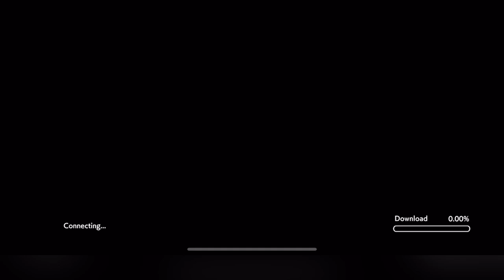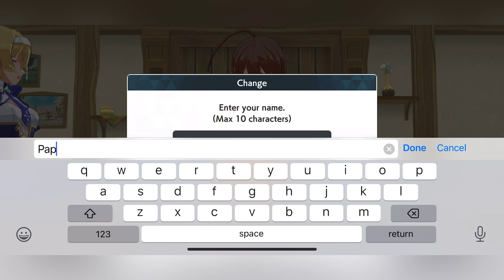VOLZERK Ep01 Ios Gaming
Monster Breeding & Action RPG. Explore the world and raise legendary monsters!

Volzerk：Monsters and Lands Unknown, the Crossbreeding Action RPG!
Join protagonist Fina on an adventure to discover legendary monsters!
Raise monsters, join a colorful cast of friends, and face off against powerful enemies!

◆Summary
The island of Fort Lemuria.
Discovered in a vast ocean, this island's rich landscape was dotted with countless mysterious ruins and inhabited by strange animals known as Monsters.
Humankind agreed to organize a Research Commission in order to investigate the island and the monsters that live there.
...Then one day, the island guardian Volzerk clashed with the legendary beast known as Magna, and both were apparently destroyed.

Ten years have passed since that day.
Without the protection of Volzerk, the monsters of the island are in danger of extinction.
However, a young girl is about to join the Research Commission.
Her name is Fina, and she is the only human alive who witnessed Volzerk's disappearance.
With her obsessive love of monsters, Fina's sole goal in life is to get as close to them as she can.
And deep within her heart burns the desire to once again be reunited with Volzerk.

◆Genuine Action
Volzerk：Monsters and Lands Unknown is an original action RPG that brings characters and monsters together for epic battles!
Mix and match monsters with different riders to master different skills!
Make use of the different weapon types and switch out characters at the right time to bring down powerful foes!

◆Raise Monsters
Immerse yourself in a deep monster breeding system!
Different characters can impart different abilities to monsters, allowing players to raise the monsters of their choosing!
Crossbreed two monsters to give birth to a whole new monster, which will inherit its parents' abilities!
Raise monsters to fit your own personal play style and take down the powerful enemies that stand in your way!
You can even Crossbreed your monsters with those of your friends!

◆Music
Yoko Kanno

◆An Amazingly Talented Team of Voice Actors (Alphabetical Order)